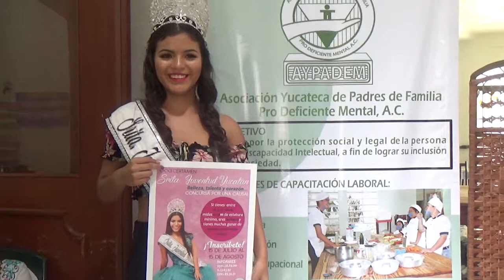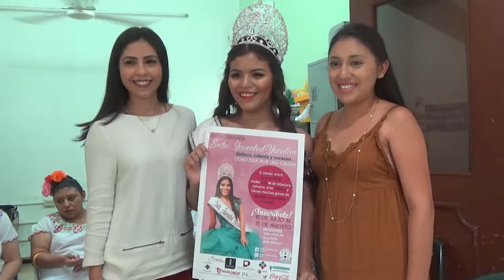MERIDIANO 90 13 JULIO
Sentencias con miras a la justicia para llegar a la excelencia y al Estado de Derecho.

MORENA denuncia fraude electoral.

Aypadem convoca a participar en el concurso de Señorita Juventud Yucatán.

Se anunció el Gran Premio de Motonáutica Campion de México, Yucatán 2018.
Los Leones ganan duelazo de pitcheo y la serie.
Falta de pruebas impide a PGR actuar contra involucrados en fuga de “El Chapo”.
Lo que haga Reino Unido con el Brexit “estará bien”: Trump